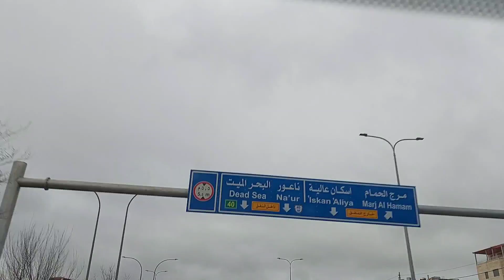Abdali to Naur